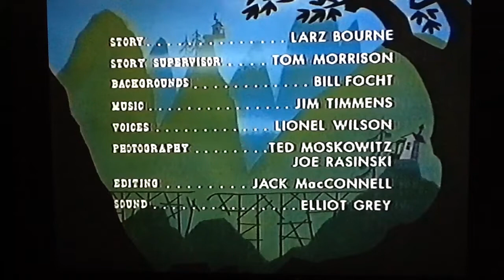TERRYTOONS | Possible Possum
Possible Possum is a hillbilly possum who lives in the swamp. He is similar to Muskie Muskrat in terms of personality.